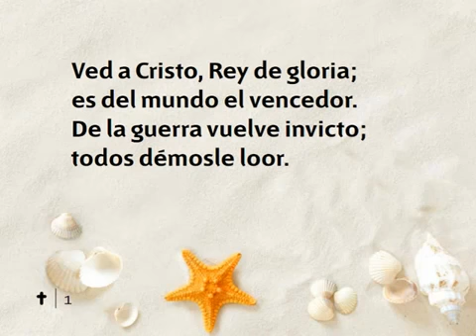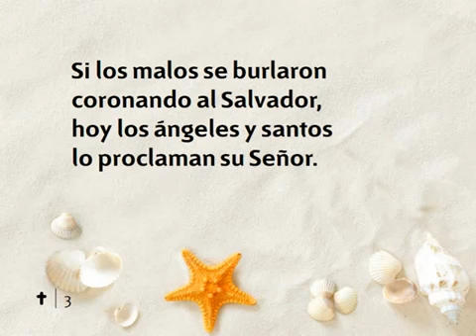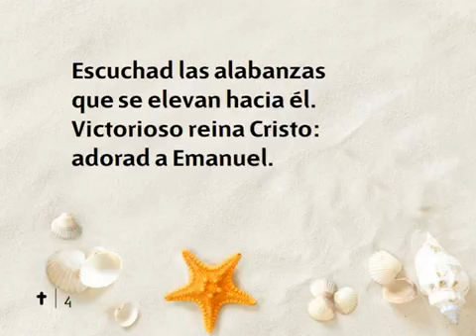153 Ved a Cristo Nuevo Himnario Adventista